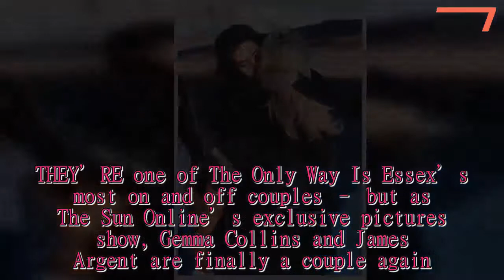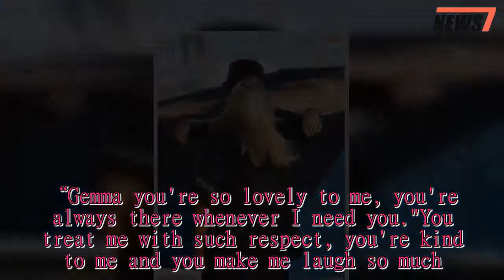Gemma Collins and James Argent Spotted Snogging In The Street In Marbella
THEY’RE one of The Only Way Is Essex’s most on and off couples – but as The Sun Online’s exclusive pictures show, Gemma Collins and James Argent are finally a couple again.The Towie pair have been spotted kissing and hugging in the street in Marbella after a day out with Arg’s best mate Elliott Wright and his wife Sadie Stuart.Arg clearly doesn’t care who knows about their relationship, either – tenderly putting his arms around GC and pulling her close for a kiss during their walk.Looking smitten, he put his hand protectively on Gemma’s back and walked alongside her while she smiled back at him. The hook-up comes after a rocky road for the loved-up pair: the last series of Towie saw Gemma leave Essex in tears after Arg friend-zoned her on camera.But after spending time together filming in Dublin, the Towie star seemed to do a U-turn and fall for Gemma again.Arg made an emotional speech on Towie’s Christmas episode, telling his ex-girlfriend that she made him happier than anyone else.“Gemma you're so lovely to me, you're always there whenever I need you."You treat me with such respect, you're kind to me and you make me laugh so much."There isn't an instance where I'm not around you where I don't find you bloody hilarious."I know you always think 'Arg cares too much about what people think and he's hiding it' but I just want to let you know now that I don't care what anyone thinks." They finally kissed on the episode – but after it aired, Gemma signed up to find love on Celebs Go Dating and insiders told The Sun Online that Arg and Gemma had failed to make it work.But then, Arg spent Boxing Day with Gemma’s family and called himself a “lucky man”.They then flew to Marbella to spend New Year’s Eve and have been spotted househunting in the seaside resort.But earlier today, Gemma announced she was moving to New York after landing her first US job.Let's hope they can make it work long-distance .Got a story? email or call us direct on 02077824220.